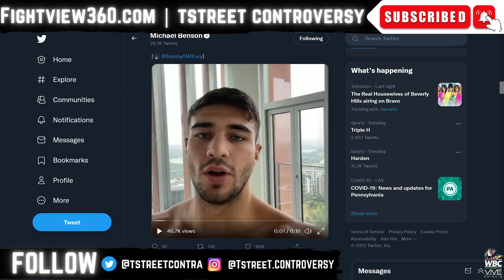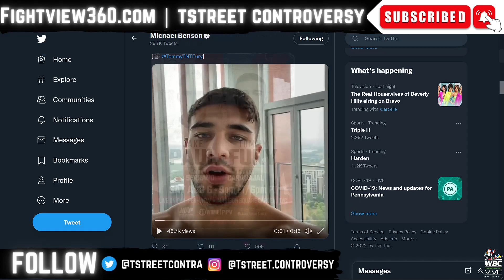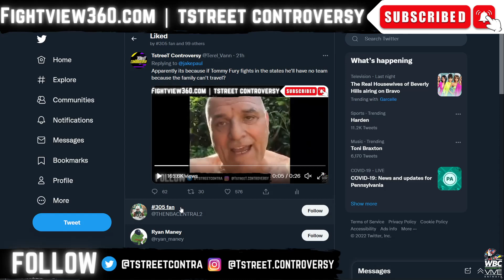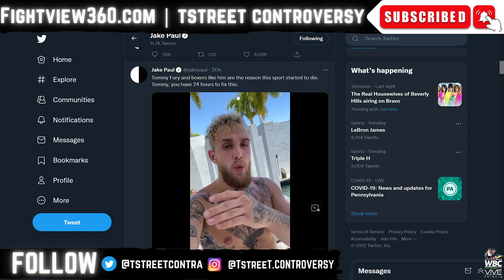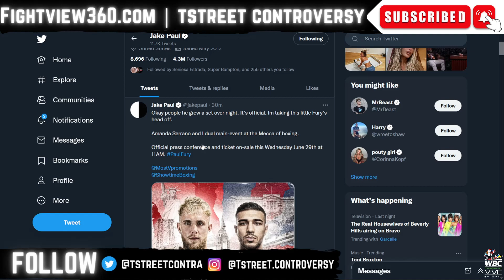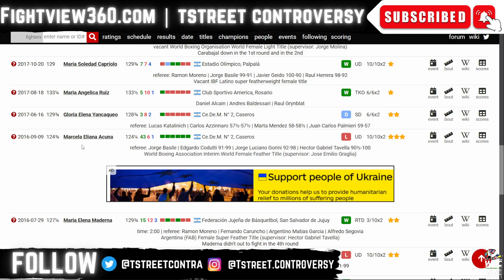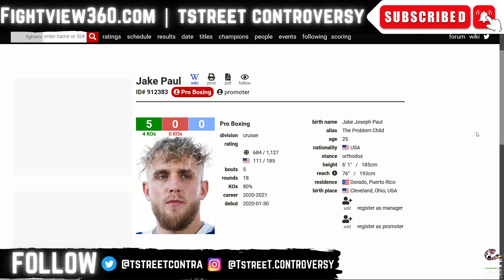OFFICIAL Paul vs Fury! Will Jake KO Disgrace Fury Family? SHO PPV | Fury Gets $2m | MUST Win!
FightView360 June 2022 | Preview, Prediction, & Breakdown of Jake Paul vs. Tommy Fury on Showtime Pay-Per-View Broadcast August 6, 2022 by TstreeT Controversy Boxing OF Fight View 360 | Paul vs. Fury Preview, Predictions, Reaction | Father John Fury and Brother Tyson Fury BANNED from travel |

- Mark Magsayo vs. Rey Vargas 7/9 | Brandon Figueroa vs. Carlos Castro - Frank Martin vs. Ricardo Nunez - Rashidi Ellis vs. Alberto Palmetta -
- Danny Garcia vs. Jose Benavidez Jr 7/30 | UC: Adam Kownacki vs. Ali Eren Demirezen | Gary Antuanne Russell vs. Rances Barthelemy
- Jake Paul vs. TBA & Amanda Serrano vs. TBA 8/6 |
- Andy Ruiz Jr. vs. Luis Ortiz 9/4 PPV | UC: Isaac Cruz vs. Eduardo Ramirez - Abner Mares vs. Miguel Flores - Jose Valenzuela vs Jezreel Corrales

* Top Rank on ESPN / ESPN Plus / BT Sport Boxing UK

- Jason Cunningham vs. Zolani Tete 7/2 UC: Joe Joyce vs. Christian Hammer - Callum Johnson vs. Igor Mikhalkin
- Kazuto  Ioka vs. Donnie Nietes 7/13?
- Arnold Barboza Jr. vs Danielito Zorrilla 7/15 | Keyshawn Davis vs. Jair Valtierra
- Teofimo Lopez vs TBA 8/13 |
- Emanuel Navarrete vs. Eduardo Baez 8/20 | Nico Ali Walsh vs. TBA
- Jose Pedraza vs. Richard Commey 8/27 | UC: Jared Anderson vs. TBA

* DAZN *

- Jesse “Bam” Rodriguez vs. Srisaket Sor Rungvisai 6/25 | UC: Julio Cesar Martinez vs. McWilliams Arroyo 2 - Murodjon Akhmadaliev vs. Ronny Rios - Jessica McCaskill vs. Alma Ibarra -
- Dereck Chisora vs. Kubrat Pulev 7/9 | Israil Madrimov vs. Michel Soro - Fabio Wardley vs. TBA -
- Ryan Garcia vs. Javier Fortuna 7/16 | UC:
- Vergil Ortiz Jr. vs. Michael McKinson 7/30 | UC: Seniesa Estrada vs. Anabel Torres 2 |
- Oleksandr Usyk vs. Anthony Joshua 2 DAZN 8/20 in Saudi Arabia on DAZN PPV | UC:
- Canelo Alvarez vs. Gennadiy GGG Golovkin ) Canelo vs. GGG 3 9/17 PPV | UC:

* OTHER Networks *

- Mairis Briedis vs. Jai Opetaia on Main Event Aus PPV 7/2 | UC: Joel Camilleri vs. Koen Mazoudier - Issac Hardman vs. Beau Hartas - Taylah Robertson vs. Yoselin Fernandez -
- Magomed Kurbanov vs. Patrick Teixeira 7/9 |
- Nikita Tszyu vs. Ben Horn Main Event PPV 7/20 |

- Robeisy Ramirez defeats Abraham Nova
- Jaime Munguia defeats Jimmy Kelly
- Edgar Berlanga defeats Alexis Angulo
- Daniel Dubois defeats Trevor Bryan
- Naoya Inoue knocks out Nonito Donaire
- Lucas Browne knockout Junior Fa
- Stephen Fulton defeats Danny Roman
- Cordina defeats Ogawa via KO
- Gervonta Tank Davis knocks out Rolly Romero in 6.
- Erislandy Lara stops Gary Spike O'Sullivan
- Floyd Mayweather defeats Don Moore
- Zhanibek Alimkhanuly KO's Danny Dignum
- Sergey Kovalev defeats Tervel Pulev
- Dmitry Bivol DEFEATS Canelo Alvarez via Unanimous Decision
- Zhilei Zhang STOPS Alexander
- Michael Zerafa defeats Issac Hardman
- Tim Tszyu defeats Terrell Gausha

- Hughie Fury vs Michael Hunter postponed.
- Jermall Charlo vs. Maciej Sulecki postponed.